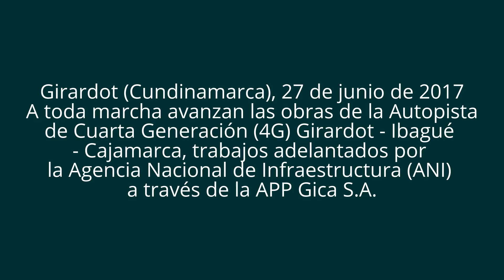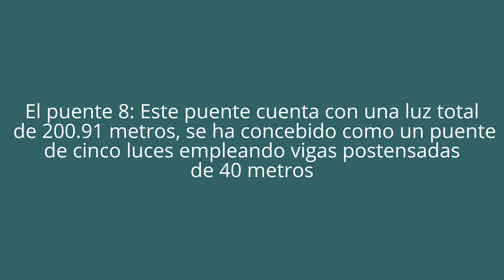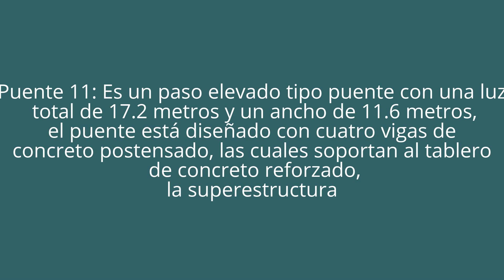Así va Construcción segunda calzada Ibague – Cajamarca – APP GICA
Girardot (Cundinamarca), 27 de junio de 2017. - A toda marcha avanzan las obras de la Autopista de Cuarta Generación (4G) Girardot - Ibagué - Cajamarca, trabajos adelantados por la Agencia Nacional de Infraestructura (ANI) a través de la APP Gica S.A.

“Esta clase de obras permitirán dotar al país de una mejor infraestructura vial, teniendo en cuenta que el propósito de esta solución vial no es sólo mejorar la conectividad entre el Puerto de Buenaventura y Bogotá, sino darles a las ciudades aledañas un mayor desarrollo urbanístico y turístico”, resaltó Luis Fernando Andrade, presidente de la ANI.

En la actualidad, se vienen adelantando actividades en el tramo 1 desde la intersección Rovira hasta Boquerón donde se avanza en la construcción de los puentes 2, 4, 5, 6, 7, 8, 9 10 y 11, al igual que en la construcción de muros en tierra armada y movimiento de tierras (cortes y rellenos) para la conformación de la nueva calzada comprendida entre Ibagué y Cajamarca.

También en esta Unidad Funcional se dio inicio al tramo 2 y 3 con la construcción de los puentes 17 y 18.

Características de los puentes en construcción:

Puente No. 2 o puente Combeima: Posee una longitud total de 270,50 metros, la sección transversal es una viga cajón postensada que se construirá mediante voladizos sucesivos en concreto, la superestructura está soportada por cuatro apoyos, los cuales se clasifican en dos estribos y dos apoyos intermedios con altura promedio de las pilas de 31.5 metros.

El puente vehicular No. 4: Tiene una longitud total de 191,737 metros. La superestructura estará soportada por seis apoyos, los cuales se clasifican en cuatro apoyos intermedios y dos estribos, la estructura del puente se plantea de cinco luces en vigas postensadas; las cuatro primeras luces tendrán tres vigas y la última luz tiene cuatro vigas.

El Puente 5: Es una estructura de 132,63 metros de longitud que constará de cinco vanos, se plantea la sección transversal con un tablero de 11,60 metros de ancho, con tres (3) vigas postensadas en “I” con doble tensionamiento, para los estribos 1 y 5 se plantean vigas cabezal semienterradas con cimentación profunda. En los ejes 2, 3 y 4 se proyectaron caissons de longitud variable.

El puente 6: Consta de vigas pos-tensadas apoyadas sobre viga cabezal. Se tendrá para la estructura una sección transversal, la cual se compone de tres (3) vigas postensadas con doble tensionamiento que soportan un tablero de 11,60 metros, para los ejes 1, 2 y 3 se plantea dos (2) Caissons como apoyo de las vigas pos-tensadas, estos tendrán 1,50 metros de diámetro.

El puente 7: Esta estructura cuenta con una luz total de 50 metros aproximadamente, la estructura se plantea en una luz de 20 metros en vigas reforzadas y una luz de 30 metros en vigas postensadas.  Para los estribos 1 y 3 se plantean vigas cabezal semienterradas apoyadas sobre pilotes de diámetro 1,5 metros.

El puente 8: Este puente cuenta con una luz total de 200.91 metros, se ha concebido como un puente de cinco luces empleando vigas postensadas de 40 metros, la infraestructura se plantea con dos Caisson 1.50 metros de diámetro en cada eje que soportan vigas cabezal.

El puente 9: Tiene una luz total de 40 metros aproximadamente, la estructura se plantea en una (1) luz en vigas postensadas, para los estribos 1 y 2 se plantean vigas cabezal semienterradas con cimentación profunda.

El puente 10: Esta estructura tiene una luz total de 110,77 metros aproximadamente, la estructura se plantea de tres luces en vigas postensadas, para la luz entre los ejes 1 y 2 la viga tendrá una longitud de 40 metros, para las otras dos luces las vigas tendrán una longitud de 35 metros.  Para los ejes 1 y 4 se plantean estribos conformados por pantalla, asiento y dos Caisson, en los ejes 2 y 3 la cimentación será profunda con dos caisson y en la cabeza de estos Caisson va una viga cabezal donde estarán apoyadas las vigas postensadas.

Puente 11: Es un paso elevado tipo puente con una luz total de 17.2 metros y un ancho de 11.6 metros, el puente está diseñado con cuatro vigas de concreto postensado, las cuales soportan al tablero de concreto reforzado, la superestructura está apoyada sobre silletas de concreto, apoyadas sobre un macizo de tierra reforzada, que a su vez sirve de acceso y estribo del puente.

El puente vehicular 17 (calzada izquierda): Este puente tiene una longitud total de 200,00 metros conformado por tres luces de 50
créditos  Agencia Nacional de Infraestructura (ANI)
Autor:
Oficina Asesora de Comunicaciones